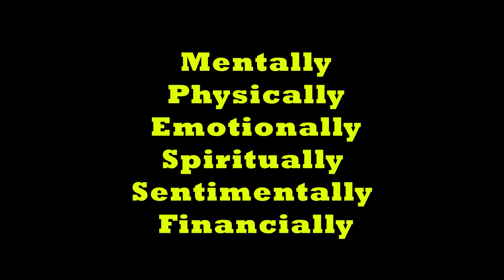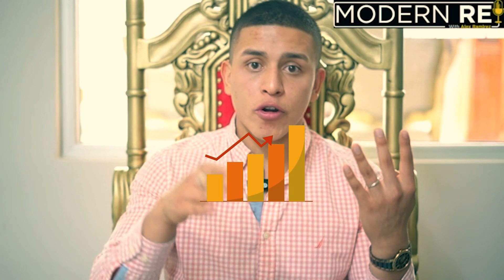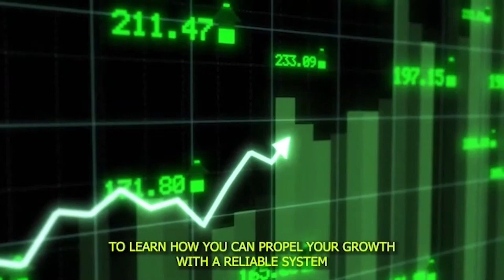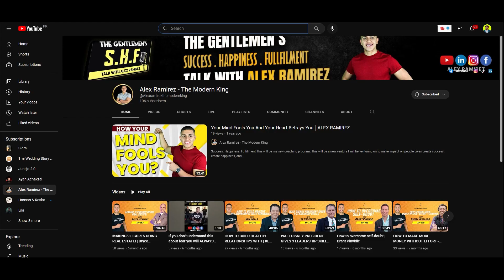Tips for Starting Your Real Estate Journey| Raquel Adkins | The Modern REI Podcast With Alex Ramirez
We're excited to introduce you to an incredible realestateinvestor, RaquelAdkins. She's breaking barriers as one of the few modern queens in the industry!

Get ready to discover the powerful tool sets, mindset, and skill sets that will help you conquer your life and create wealth through realestate.

If you're seeking valuable insights, motivation, and inspiration to level up your real estate game, this episode is a must-listen! Share it with friends and be part of our mission to empower more people on their wealth journey.